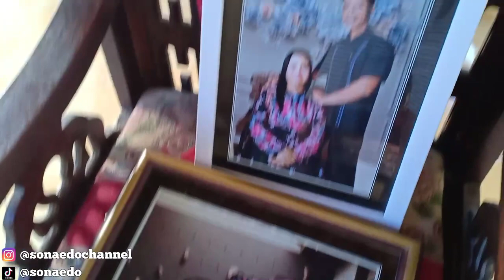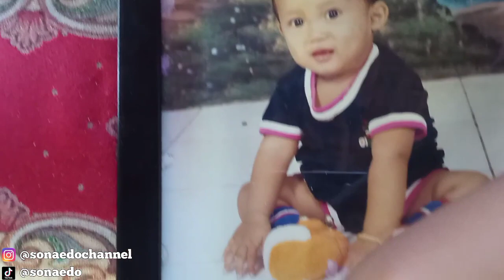WAKTUNYA BERSIH² RUMAH BUAT MENYAMBUT LEBARAN ❤️